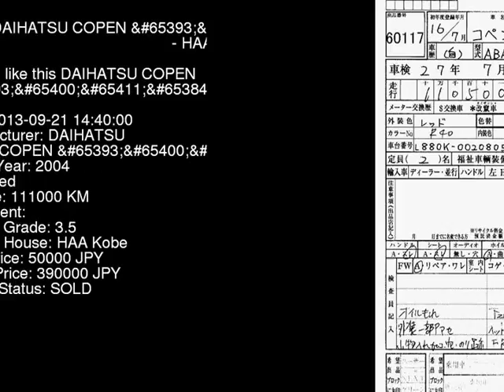2004 DAIHATSU COPEN _TB L880K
the Authority on JDMs since 2007!  . Details on this car from auction in Japan